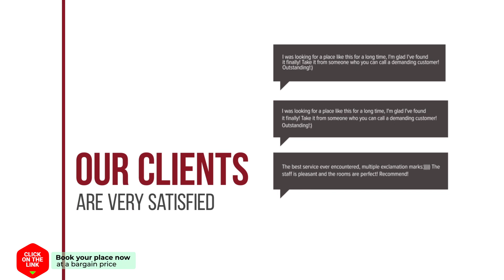The Kith Condo Garden View hotel review | Hotels in Pathum Thani | Thailand Hotels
The Kith Condo Garden View hotel video review. Hotels in Pathum Thani, asian 3 stars hotels.